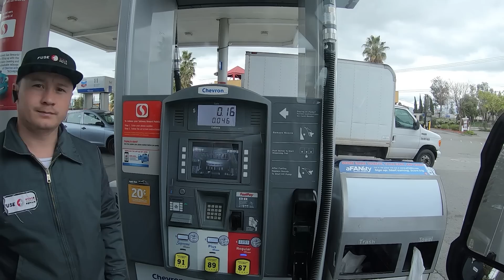Офис работяг в США | FUSE MAN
В этом видео я решил поделиться видео с нашим скромным и любимым офисом.
Платим в $1100 за аренду этого гаража.
Скажете дико дорого? Welcome to Silicon Valley. :D
San Jose California. :D

Работа в США. 70 000 баксов в месяц. Ремонт за $1500 в доме за $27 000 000

У Fuse HVAC & Appliance Repair открылась дополнительная точка на карте и если Вас не затруднит - не могли бы написать туда 5* ревью - при наличии аккаунта в Гугл написанном на латиннице. Спасибо, бро.
Ссылка на точку на карте -

Это будет вашей помощью моему Ютуб-каналу.

Если у Вас есть какие-то пожелания или предложения, то, пожалуйста, не стесняйтесь пишите мне на мои каналы связи -